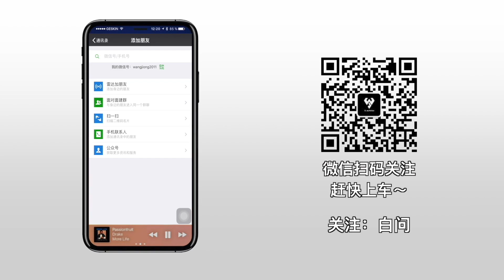「白问 NO 10」iPhone改内存 手机内存的其他都是啥？